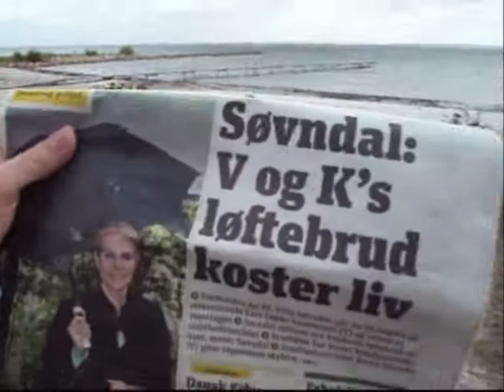DF Valgvideo Skoleprojekt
Valgprojekt til skolen ;)
og nej vi stemmer ikke DF - der er et skoleprojekt xD